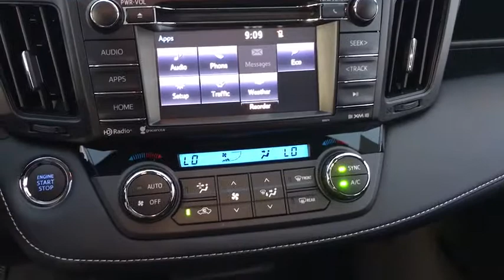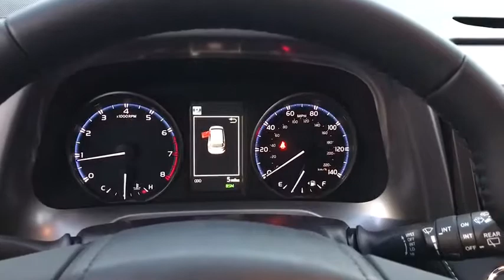2017 Toyota RAV4 Countryside, Oak Lawn, Calumet city, Orland Park, Matteson, IL 171223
2017 Toyota RAV4

6941 South Western Ave.